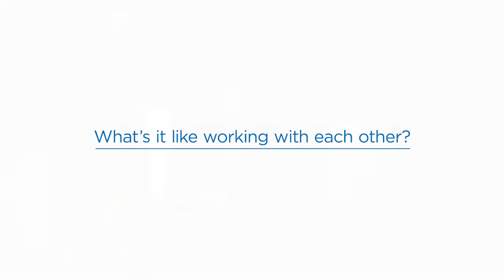Calling All Parents (CAP) Preview